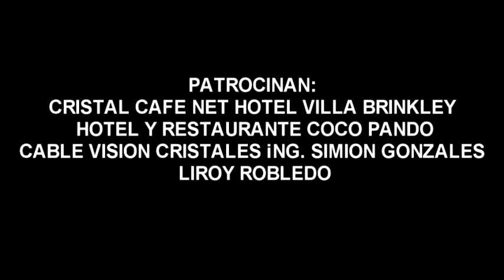LAST DANCE COMPETITIONS VIDEO